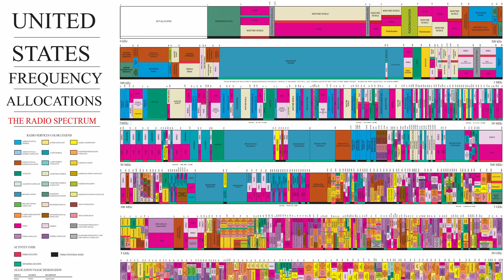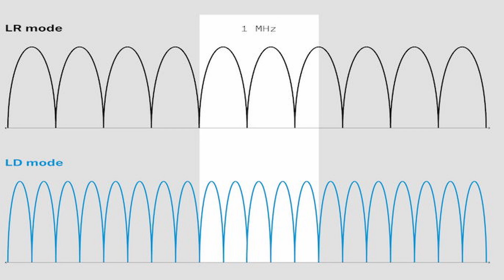Are You Using ILLEGAL Wireless Microphones?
Learn about RF frequencies for wireless microphones and how they are regulated throughout the world with John McGregor at Sennheiser Sound Academy.

Thanks to @sennheiser and John McGregor for making this video possible!

00:00 - Why You Need To Know About RF Regulations
00:40 - United States Frequency Allocation Chart (Graphic)
00:53 - The Current State of Wireless Frequency Legislation?
01:19 - Standard Operating Range for Wireless Frequencies (Graphic)
01:55 - Who can influence the bandwidth regulations?
02:35 - Moving From Analog to Digital for Spectrum Efficiency
03:45 - What is Spectrum Efficiency